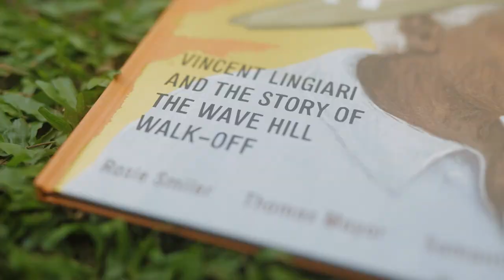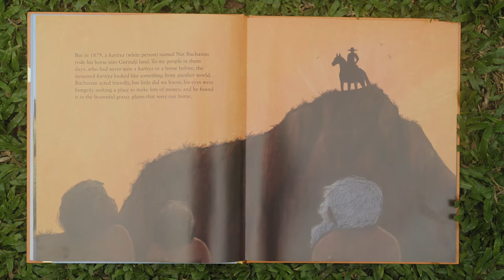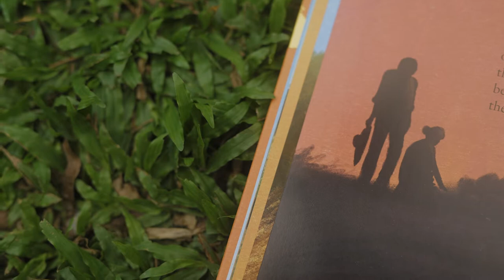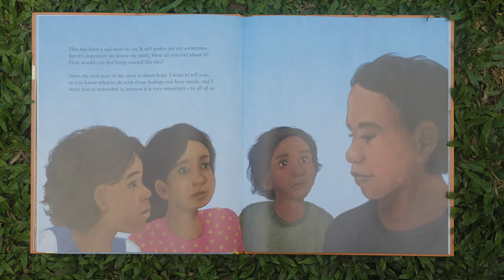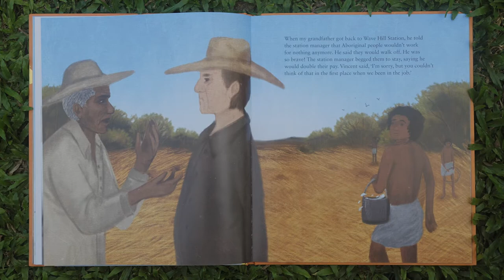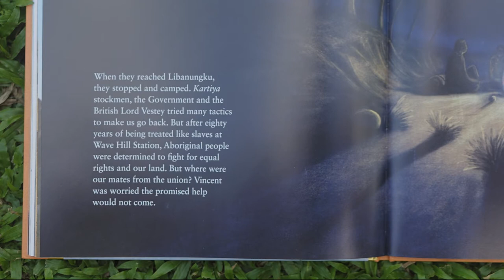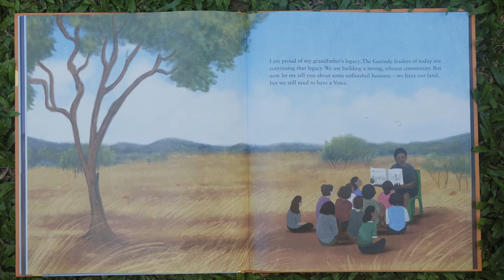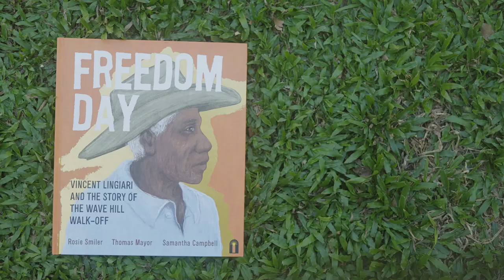Freedom Day - Vincent Lingiari & the story of the Wave Hill Walk-Off. By Thomas Mayor & Rosie Smiler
Authors Thomas Mayor and Rosie Smiler read their children's book to Gurindji children at Kalkarindji school.

The book tells the story of the courageous Aboriginal workers, who were treated like slaves, who walked off Wave Hill Cattle station for equal pay and land rights. The story spans from colonization to the present day.

Rosie Smiler is a granddaughter of Vincent Lingiari, and Thomas Mayor is the author of several other books published by Hardie Grant Publishing. The illustrator is Samantha Campbell.

Freedom Day is available in all good bookstores.